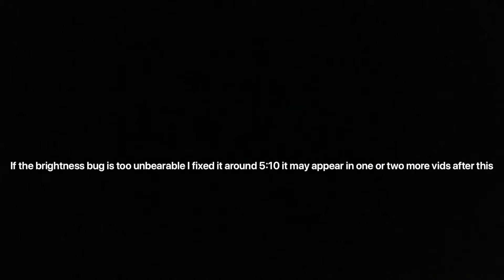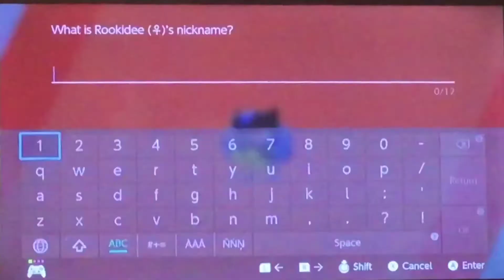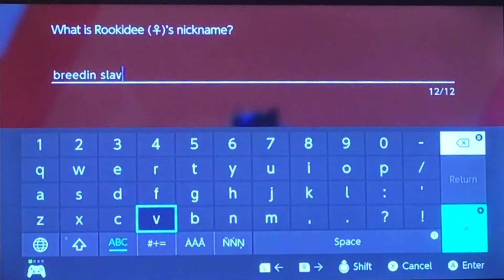Pokémon Shield part 3 because I felt like playing this game again :)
This exists now so that’s cool I guess :)